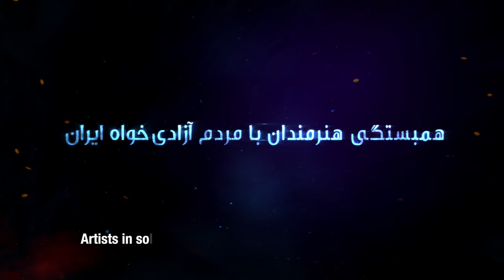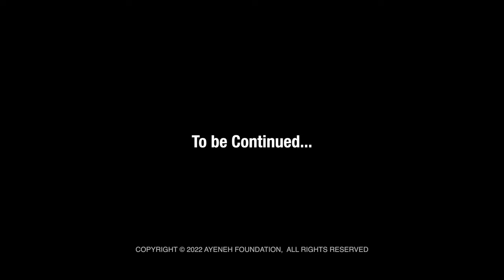پیام همبستگی هنرمندان از جنبش مردم ایران - بخش ۴ همصدا شدیم تا بی صدا نمانیم - بنیاد آینه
پیام همبستگی هنرمندان - بخش ۴ همصدا شدیم تا بی صدا نمانیم
بنیاد آینه از همه هنرمندان در هر زمینه
هنری در سراسر جهان دعوت میکند تا در این همبستگی سهیم شوند
و با فرستادن پیام خود بصورت کلیپ ویدیویی به این هدف بپیوندند تا ما بتوانیم پیام همبستگی را انعکاس دهیم.

Artists in Solidarity
Let's be in unison so we do not remain silent